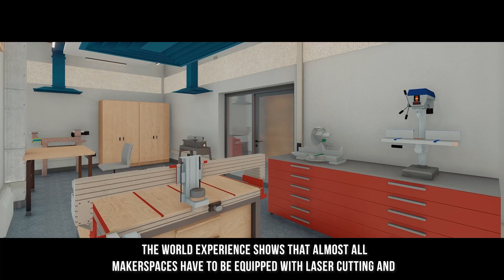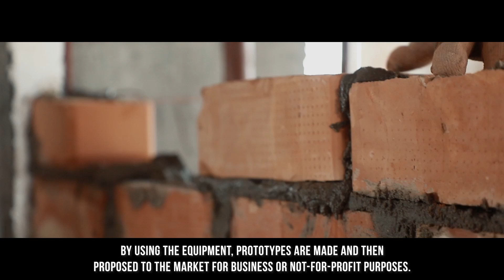Чынгыз Шамшиев о Мейкерспейс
Интервью вице-президента АУЦА, руководителя проекта «Мейкерспейс – АУЦА» Чынгыза Шамшиева во время закладки капсулы времени в здании учебно-конструкторского центра «Makerspace Learning and Design Center – AUCA».